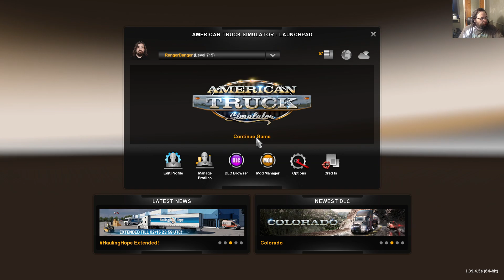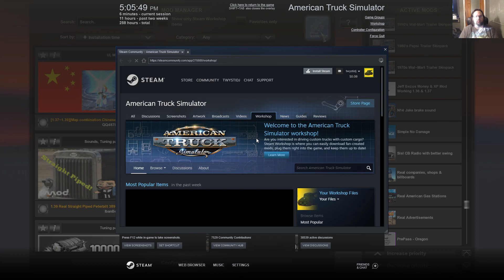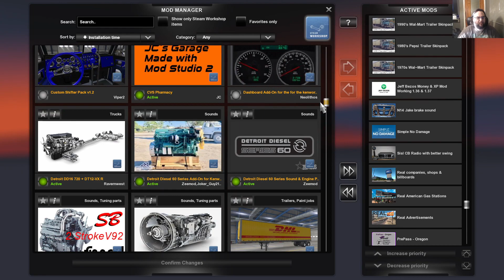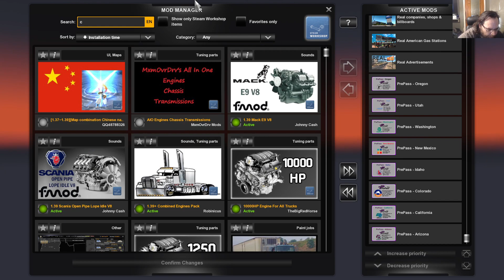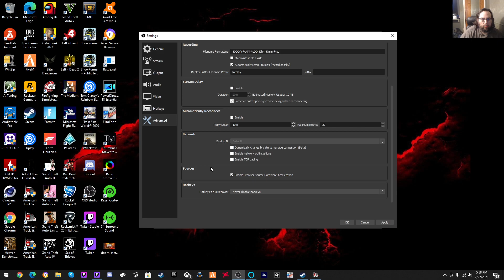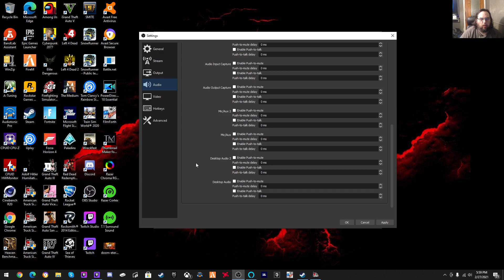American Truck Sim With Joshua Danger Ep 4 Clean living & truckin along Bakersfield to The Dalles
I go live on Twitch every  Monday, Wednesday & Friday 7pm-9pm EST!

Official Dead Vision Site!

Joshua Danger Username
Twystidj81

Products I Love I Bought On Amazon!

Joshua Danger Username
Twystidj81